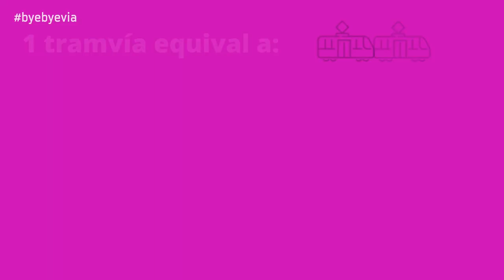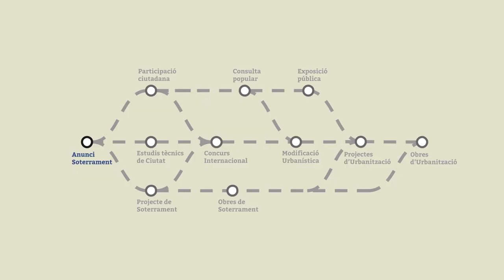Avantatges del tram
Amb Eduard Cabrera, cap del servei de Gestió d'Infraestructures de l'ATM